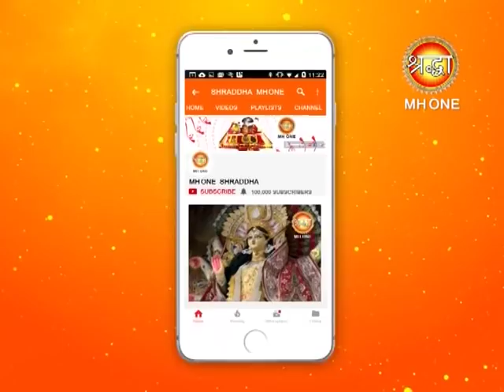जय माता दी || Om jai Ambe Gauri || सुनें पुरी आरती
जय माता दी || Om jai Ambe Gauri || सुनें पुरी आरती || Shraddha MH ONE